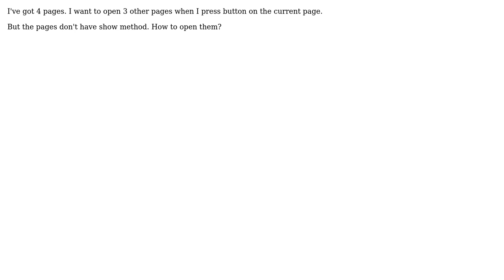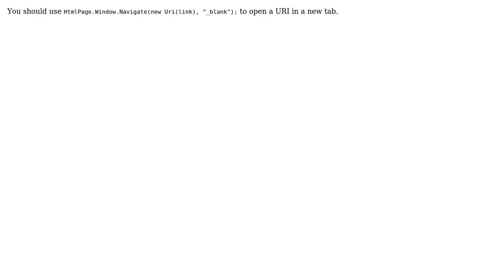How to show pages when user press button? (2 Solutions!!)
How to show pages when user press button?

With thanks & praise to God, and with thanks to the many people who have made this project possible! | Content (except music & images) licensed under CC BY-SA | Music | Images & others | With thanks to user danbord user Artem Tsarionov user Anatolii Gabuza and the Stack Exchange Network Trademarks are property of their respective owners. You are responsible for your own actions.